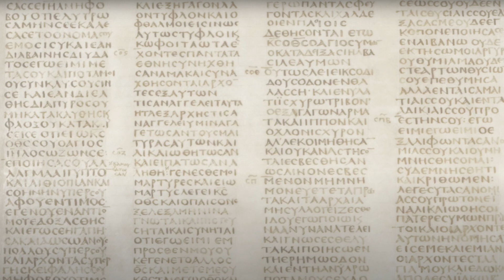Рожден от Бога, рожден от Духа